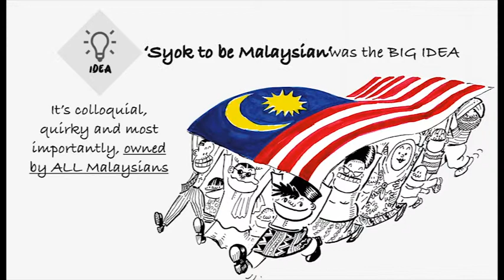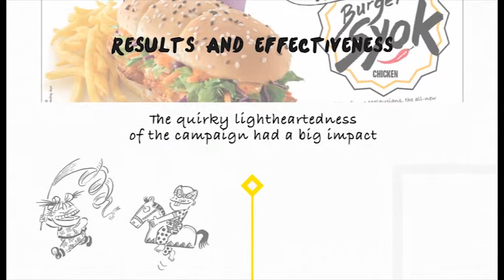Syok to be Malaysian, OMD (M) SDN BHD